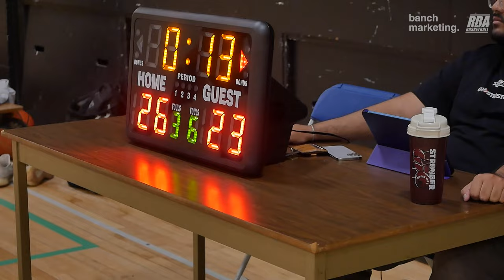2024 Surrey Spring Wknd Rec - TMCBC vs Tigers B.A. - Roundball BC Mens Basketball League